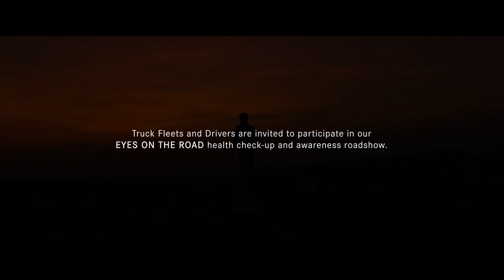Spot | Bridgestone | Serviceplan Middle East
ServiceplanMiddleEast and BridgestoneMEA worked with the Dubai Police, Nasser Bin Addullatif Alserkal and RTA on a potentially life-saving health check campaign, designed to offer free health screenings to UAE truck drivers and consequently improve fitness and road safety. The campaign is launched with a film directed by Nixon Freire out of Hanzo Films.